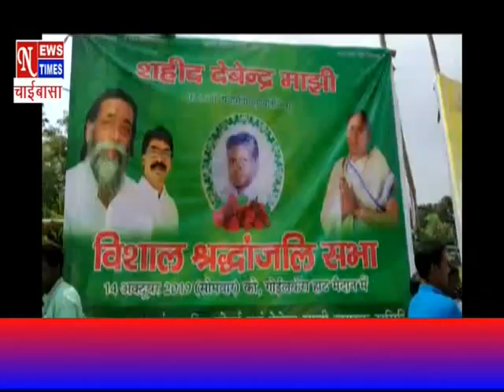NEWS TIMES CHAIBASA 15OCT2019